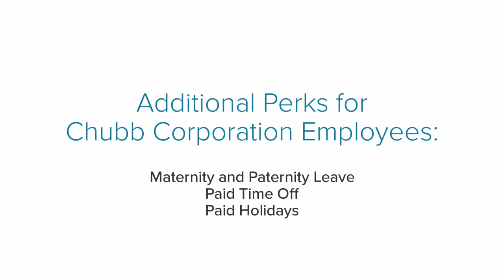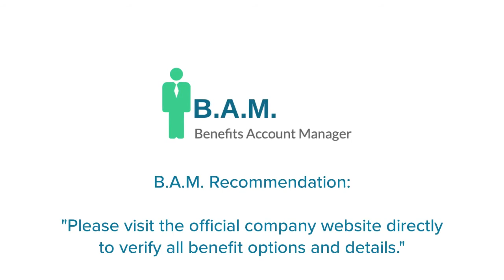CHUBB Corporation Employee Benefits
to View or access the FREE GUIDE on how & where to go to manage (login / register / enroll) your Chubb Corporation Employee Benefits Online Account website. Chubb Corporation Benefits Center Phone Number & Benefit Guide will also be provided.

* Dental
* Medical
* Vision
* Prescription Drug Coverage
* Flexible Spending Accounts
* Health Spending Accounts
* Telemedicine
* Critical illness Insurance
* Life Insurance
* Hospital Indemnity Insurance
* Accidental Death & Dismemberment Insurance
* Business Travel Accident Insurance
* Accident Insurance
* Short & Long Term Disability
* 401(k)
* Employee Stock Purchase
* Retirement Savings Plan
* Paid Holidays
* Legal Benefits
* Identity Theft Protection
* Adoption Reimbursement Program
* Investment in Education Program
* Pet Insurance
* Auto & Home Insurance
* Charitable Foundation

Manage Your Chubb Corporation Employee Benefits Account.